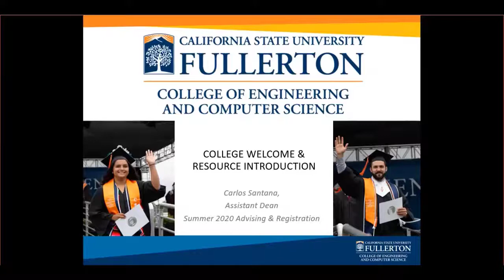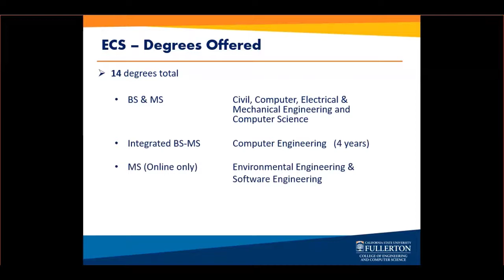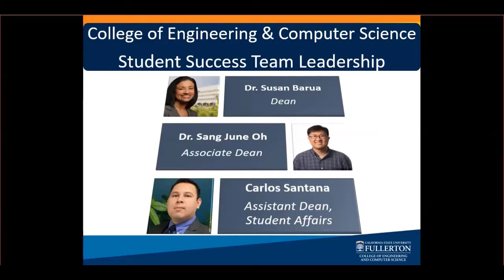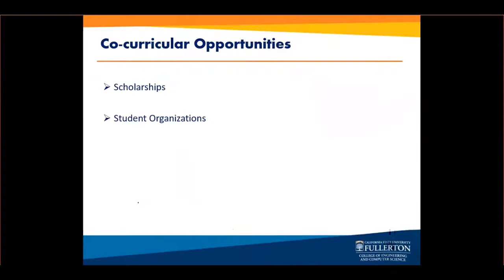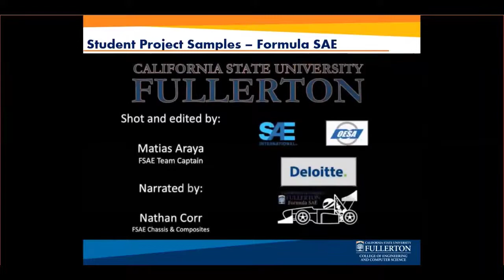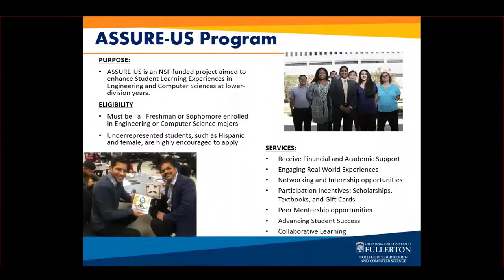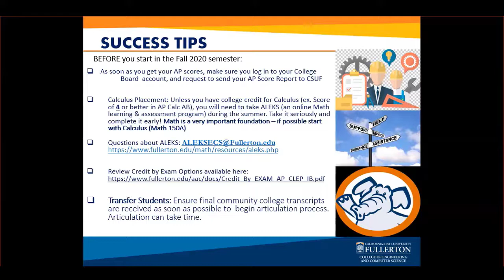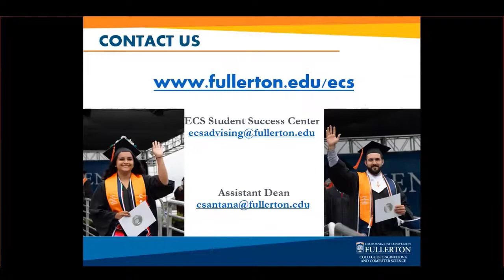CSUF ECS Welcome: Summer 2020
Assistant Dean Carlos Santana virtually welcomes new students and provides information on available resources.